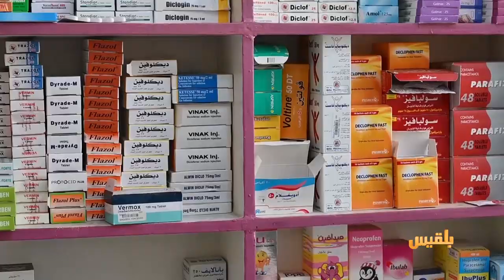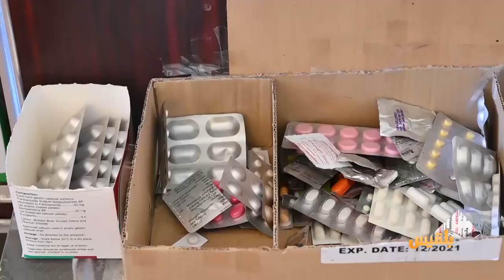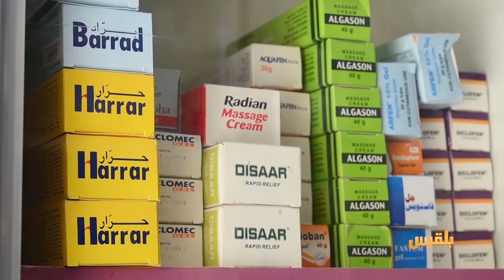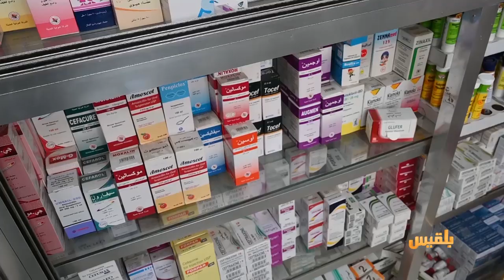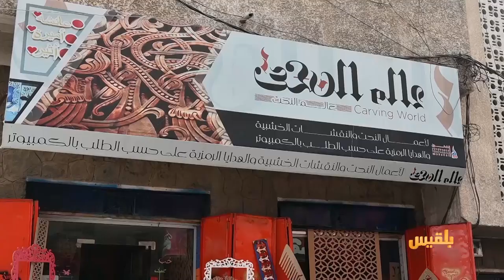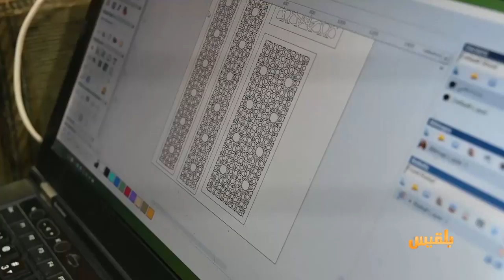الحالمة | تعز.. مطالب بتفعيل الرقابة في ظل تداول أدوية مهربة | تقديم : آفاق الحاج